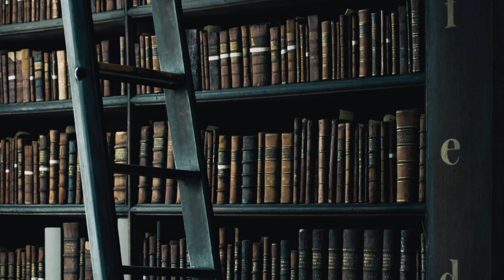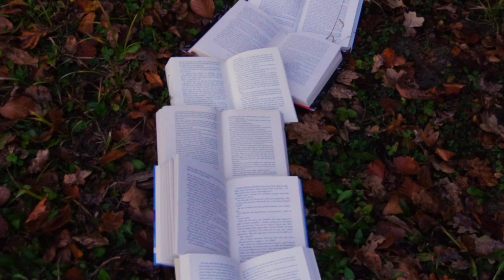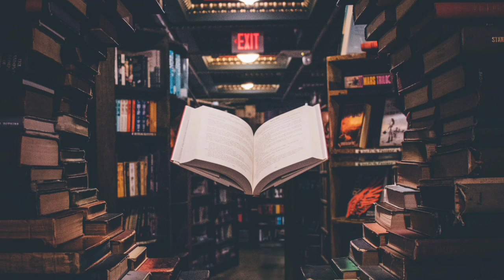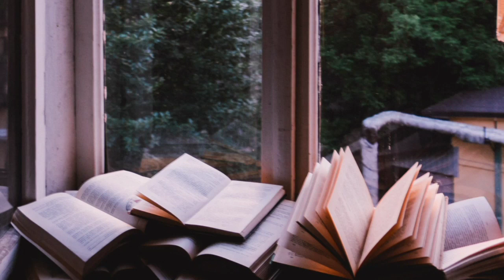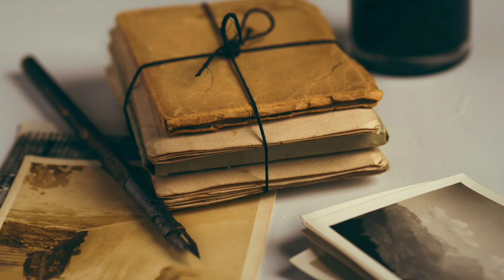study, acheive, motivation, background music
focus, study, acheive, motivation, ambiant, upbeat music